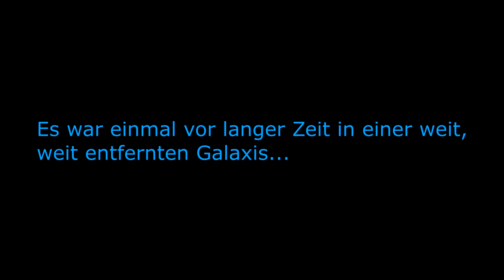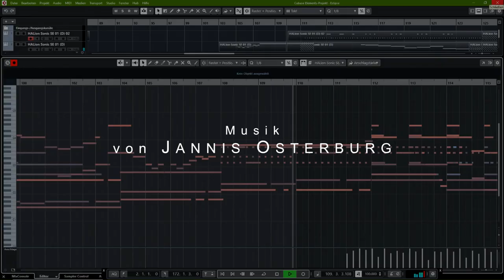ECLIPSE - Ein Lego Star Wars Fanfilm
Es herrscht nun endlich Frieden in der Galaxis. Die letzten Reste des Imperiums scheinen nach jahrelangen Kämpfen endlich besiegt, und die Neue Republik hat absolute Macht über die inneren Systeme. Doch während die Republik ihre gesamte Flotte abschafft, baut sich im Outer Rim langsam eine neue, unbekannte Macht auf...
Der ehemalige imperiale Offizier Klivian Addaccess weiß um eine alte Superwaffe des Imperiums. Die Eclipse, ein riesiger Supersternenzerstörer mit unfassbarer Feuerkraft, soll wohl noch irgendwo allein im All treiben.

Eine Zeit zwischen zwei Kriegen, in der langsam das Chaos zurückkehrt. Tod,  Leid, Opfer, all das wird sich schon bald wiederholen.

Unfassbar herzlichen Dank an alle Sprecher, die einen fantastischen Job geleistet haben und einen wunderbaren Beitrag zu diesem Herzensprojekt von mir geleistet haben:

Niklas M. als Cole

@ElfiProductions als Lejo Natas

@ImperialTrooperProductions als Kane Tivur

@Yetgo als Robb Travis

@MrHarrySkywalker als Klivian Addacess
Elli B. als Clie Cole
@48CaptainRex48 als The Rogue
@MovieEyeAnimationStudios  als Lance
@RippinRegJackson als Admiral Hux

und... ich als Tek Acheron! (und in weiteren Rollen)

Lichtschwertanimationen von @MovieEyeAnimationStudios und @ImperialTrooperProductions.

Musik komponiert von mir, Jannis Osterburg.

0:00 - Schatten über Kuat
4:30 - Eine friedliche Galaxis
9:54 - Der unbekannte Feind
21:41 - Das Grauen
27:10 - Verfolgt von Schatten
34:19 - Schattenseiten
44:12 - Im Schatten der Eclipse
58:28 - Der Oberste Anführer